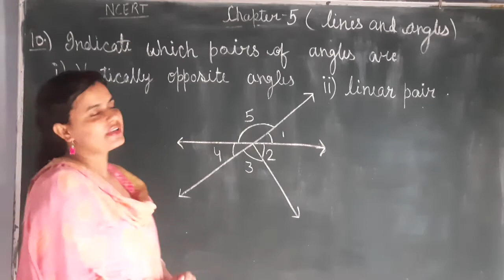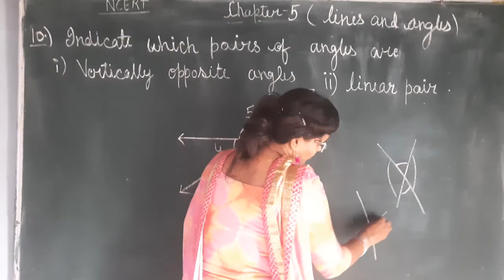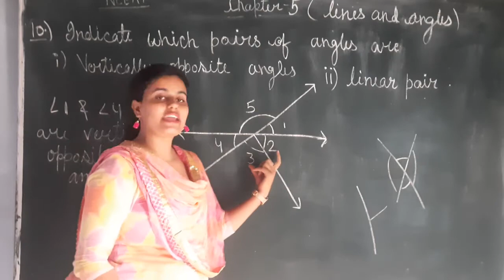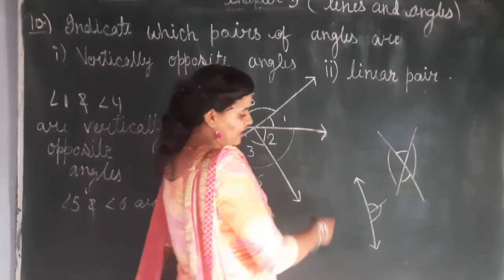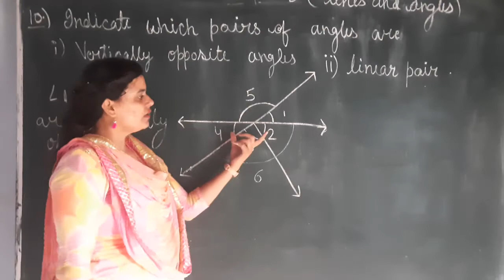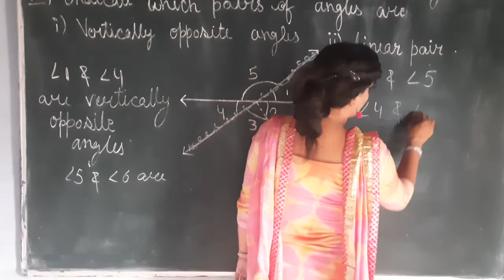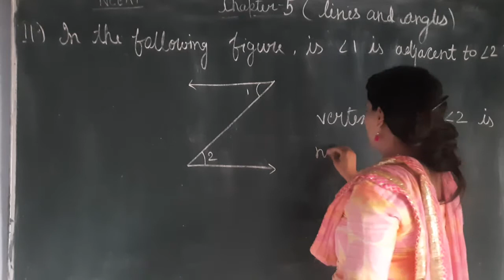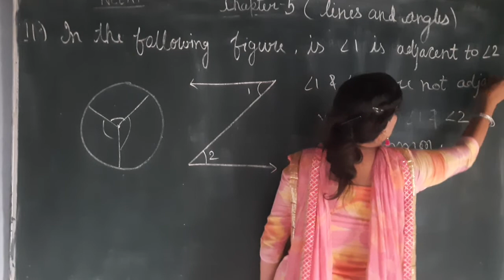Q-10,11 ex-5.1 chapter-5th,class-7th " lines and angles" ncert solution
Our previous videos links are